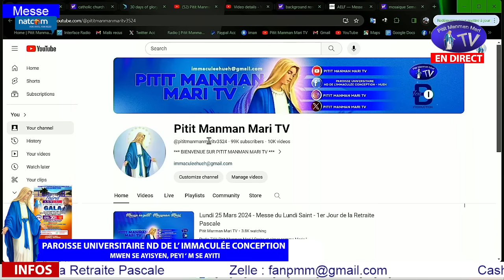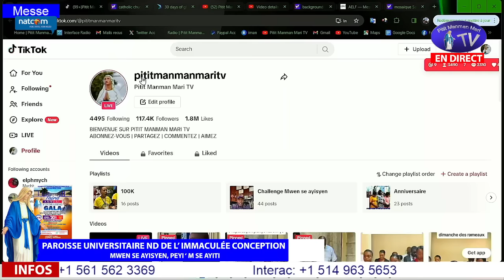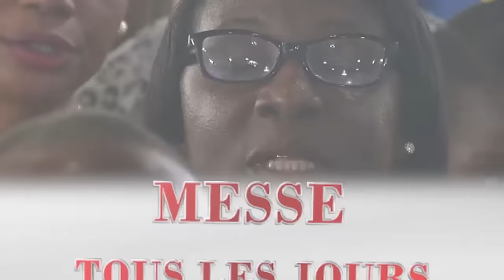Lundi 25 Mars 2024 - Messe du Lundi Saint 1er Jour de la Retraite Pascale